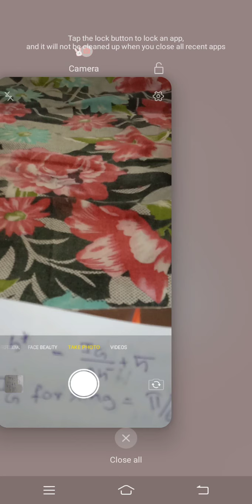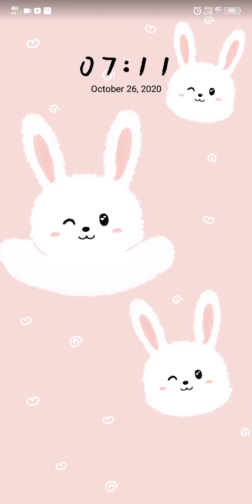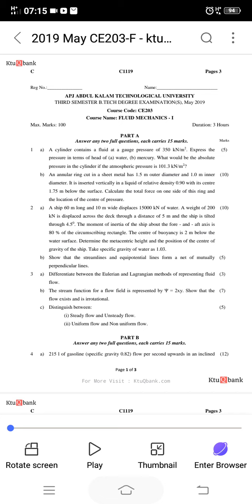fluid mechanics I - 2015 Scheme may 2019 Question paper part A discussion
KTU solved question papers of S3 Fluid mechanics 2015 scheme